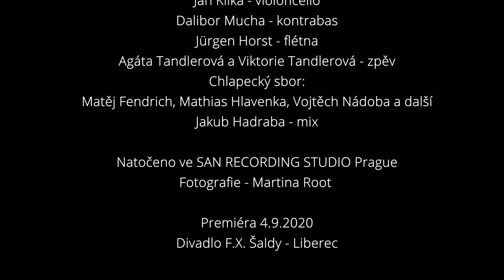JAN MATASEK - Balet "Sedmero krkavců" 2020 Ballet "Seven ravens"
Hudba a text/Music and lyrics - Jan Matásek
Režie, choreografie - Richard Ševčík
Libreto - Kateřina Ševčíková
Scéna - Luděk Hora

Marie Hasoňová - housle
Matěj Kroupa - viola
Jan Klika - violoncello
Dalibor Mucha - kontrabas
Jürgen Horst - flétna
Agáta Tandlerová a Viktorie Tandlerová - zpěv
Chlapecký sbor: Matěj Fendrich, Mathias Hlavenka, Vojtěch Nádoba a další
Jakub Hadraba - mix

Natočeno ve SAN RECORDING STUDIO Prague
Fotografie - Martina Root

Premiéra 4.9.2020
Divadlo F.X. Šaldy - Liberec F.X. Šalda Theatre, Liberec, Czech republic

Černé perutě srdce čisté křídla zachrání

Zvedat se vánek začíná
drobná pírka vzduchem víří
vichřice velká počíná
pera v křídla se rozšíří

Obláček lehký jak pěna
z něj v chvilce těžká oblaka,
v černotu náhle změněna,
není to bouře lecjaká.

Sedm krásných, mladých chlapců,
rety plné jim černají,
čtrnáct krát oči krkavců,
ostré zobáky klovají.

Štíhlé krky zkrátily se,
křídla zubatá je skryla,
z bílé černá stává se,
mládí bouře pryč odvála.

A ty paže ušlechtilé,
bránily se a nechtějí,
dílem matky provinilé,
krkavčí křídla vzlétají.

Nechtějte sedm rozhněvat
Zlá sestro, počkej, zesináš!
Jiným teď oheň bude plát!

Šum černých křídel utichá,
odnáší s sebou prokletí,
chlapci v matčině objetí,
choulí se spolu do ticha.

Bohdanka: NURIA CAZORLA GARCÍA
Malá Bohdanka: AGÁTA TANDLEROVÁ nebo VIKTORIE TANDLEROVÁ
Král: RORY FERGUSON
Králova sestra: LENKA MARHAVÁ nebo VALERIA GAONA
Královnin sluha: JAROSLAV KOLÁŘ
Králova služebná: ANNABEL PEARCE
Bohdančina matka: ŠTĚPÁNKA PRÝMKOVÁ
Bohdančin otec: VRATISLAV MIKAN
Sedm chlapců (bratrů):
CARLOS RUIZ
RICHARD SVOBODA
ŠTĚPÁN HEJNA [J.H.]
JAROMÍR YURAKOV
FRANTIŠEK ŠÍMA
JIŘÍ PLÁŠIL
DOMINIK MÜLLER
TOBIÁŠ HOFHANS

Sedm krkavců:
VALERIA GAONA
JANA ČERNÁ
MARIANA FONSECA TORRES
LUCY MACPHAIL
ANYA CLARKE
ENNIO ZAPPALÀ
YUTA HOMMA
FILIP MARTINSKÝ

Slunce: LENKA MARHAVÁ
Měsíc: JAROSLAV KOLÁŘ
Hvězdy:
ANNABEL PEARCE
CARLOS RUIZ
RICHARD SVOBODA

Doprovod krále/ Kati:
MARTIN HEŘMÁNEK
DAVID VACÍŘ
JÁCHYM KAREL SENGR
LUKÁŠ TROJAN
@Jan Matasek - Czech Composer